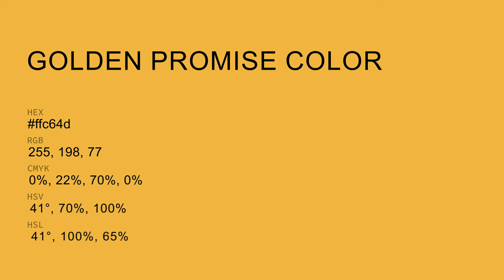Golden Promise color ffc64d hex color - Yellow color - Cool color ffc64d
What color is Golden Promise ? ffc64d hex color - Yellow color - Cool color ffc64d

Hex ffc64d Color Code is also known as Golden Promise color.

Hex ffc64d Color code in RGB color code model is created after adding 100.00% red color, 77.65% green color and 30.20% blue color.
Hex ffc64d Color code in CMYK color (process color) code model is generated after subtraction of 0% cyan, 22% magenta, 69% yellow and 0% black.